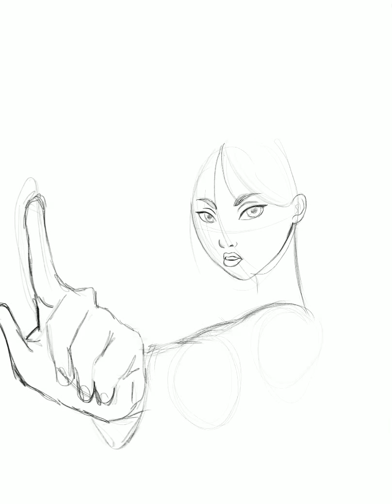Mulan speedpaint 2019 video process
Mulan speedpaint